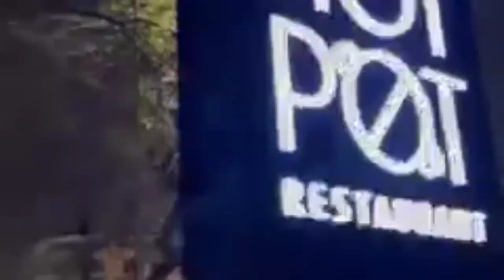My First Experience at Hotpot Restaurant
Hotpot Restaurant vlog